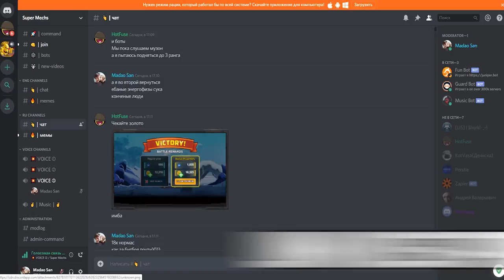Super Mech | Building Energy Monster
With this mech i can keep rank 2 easy!